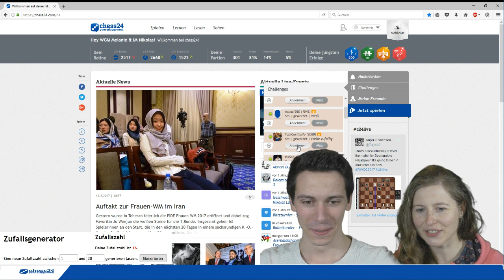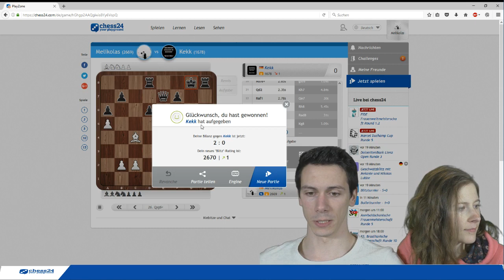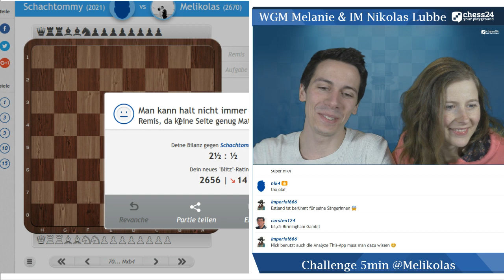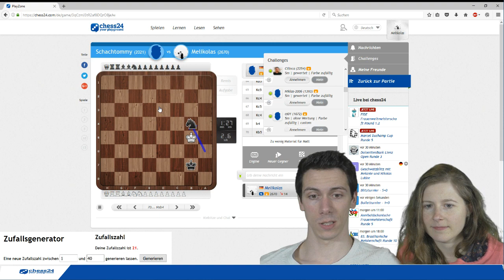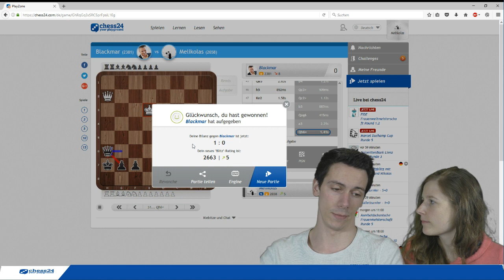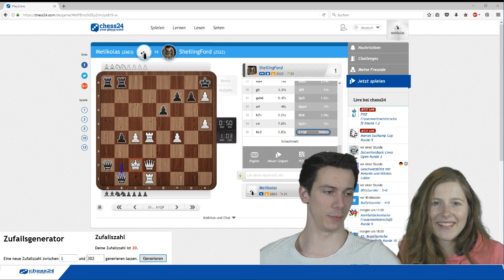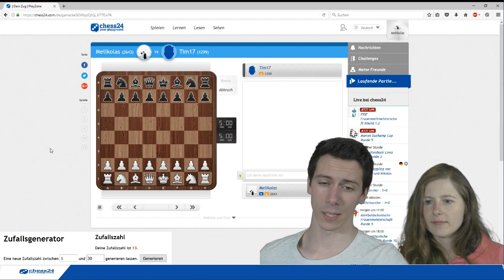Geschwätzblitz mit Melanie und Nikolas Lubbe – February, 12, 2017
WGM Melanie und IM Nikolas Lubbe spielen Blitz gegen Premium-Mitglieder und kommentieren gleichzeitig die Partie. Wenn du auch einmal gegen sie spielen möchtest, schau bei unseren Liveshows vorbei.